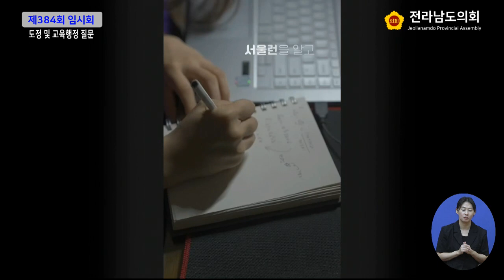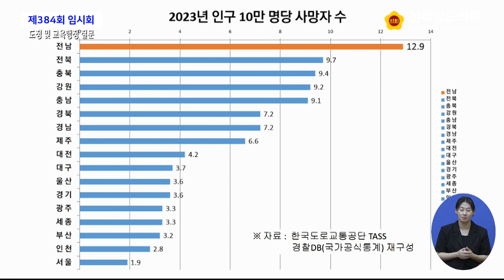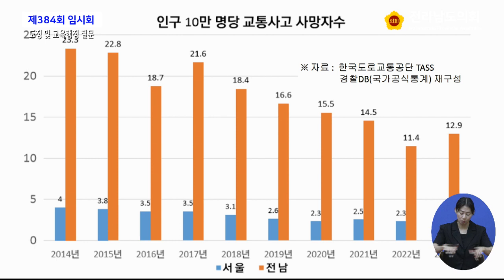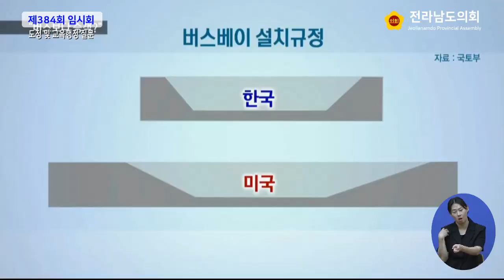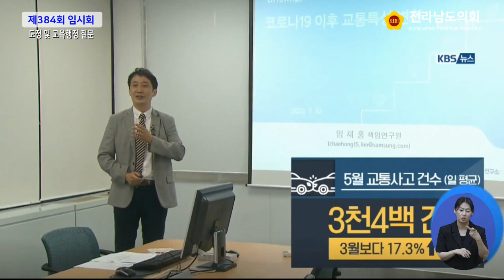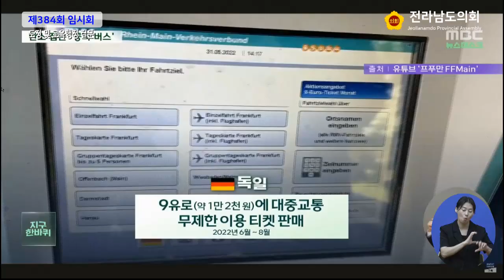⚖️도정 및 교육행정 질문 [김정이 의원] (240904)📢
⚖️제384회 임시회 제2차 본회의 도정 및 교육행정 질문 [김정이 의원] (240904)📢